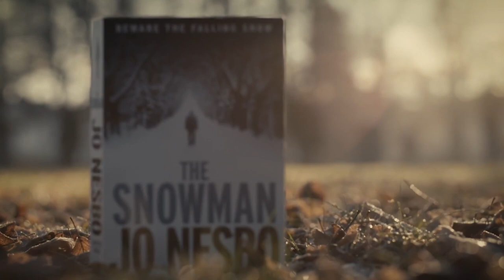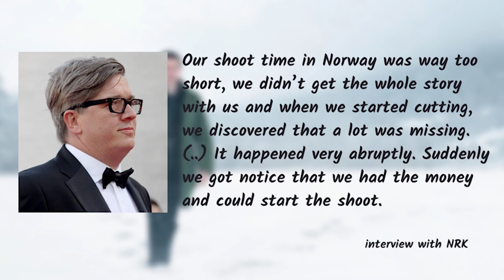HOLLYWOOD IN NORWAY I World famous movies filmed in Norway I Visit Norway I I Celebrities I Facts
🎬Welcome to the third video that shows NORWAY FROM ANOTHER PERSPECTIVE. If you are not familiar with these series of videos on my channel, in short, I am introducing you to famous Hollywood movies that were partly/fully filmed in Norway and ADDITIONAL BONUS is the little fact tour  guiding to the places!

Usually I discuss several movies in one video, but this time is an exception,as there is so much Norway in it! 😉Make sure you watch it, as the video includes some very beautiful and worth visiting destinations! Also I will be introducing you to a famous Norwegian writer and artist.

And, yeah, give me some likes, too, so I know you like what I am doing here!

NEW!!! NOW I AM NOT TIKTOK: @goaliesgirlfriend